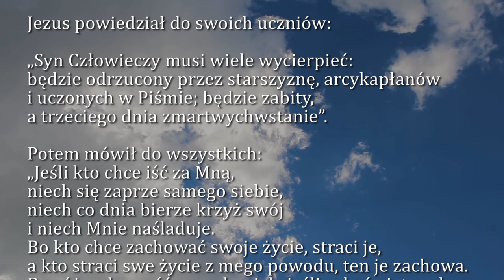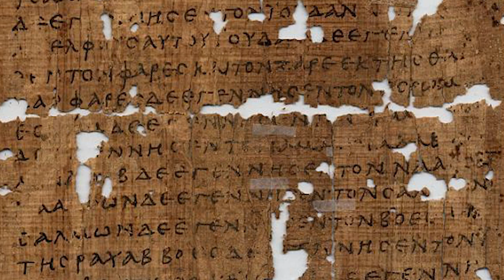Dobra Nowina na dziś | 27 lutego - Czwartek po Popielcu